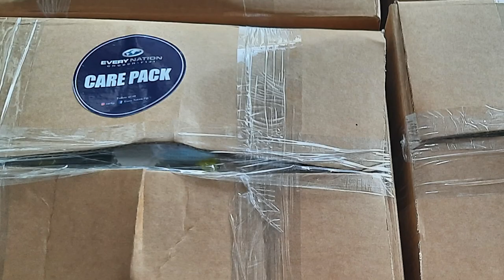Providing Relief for Tonga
“The way that we show people the God that we serve is by showing them the heart of God.”

After a volcano erupted on the small island of Tonga, our Every Nation church in Fiji sent food, water, and Bibles to help people in need.